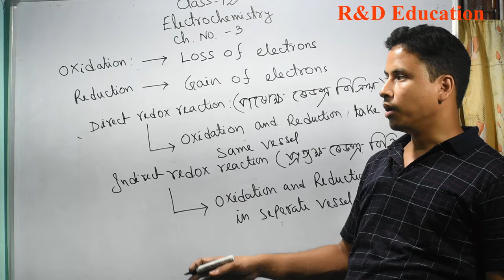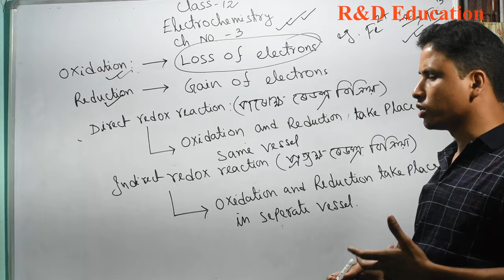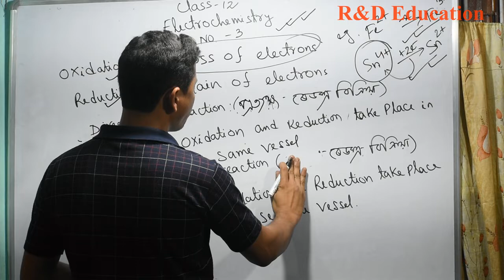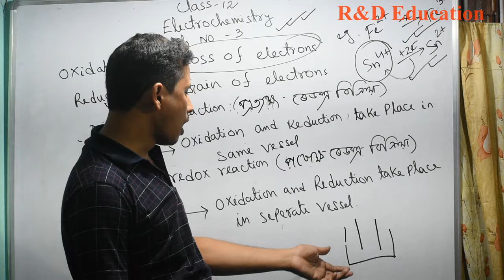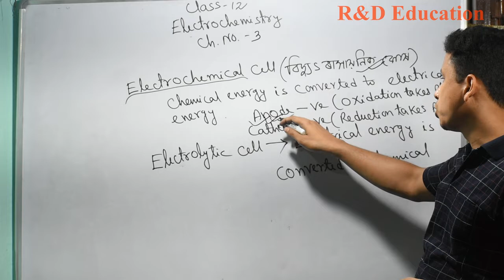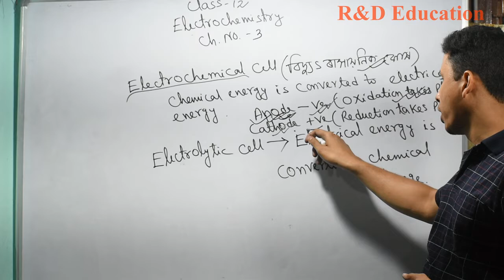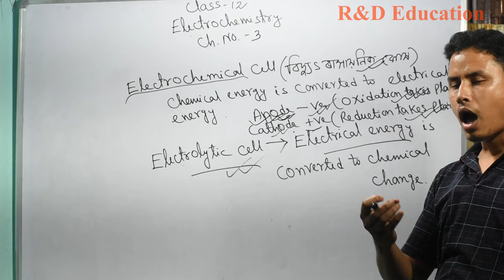Electrochemistry Class 12 //lecture 1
Our FB page link are

Like Our Blog Channel- Talk By Dev